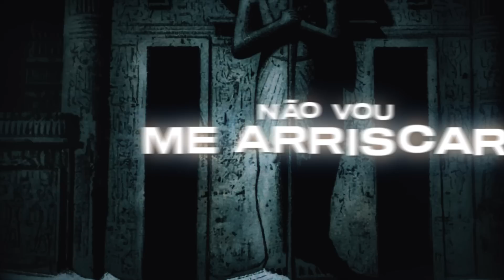Rios - O Fragmentado ft.@OkabeOficial (Cavaleiro da Lua)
Essa é uma música inspirada no personagem Cavaleiro da Lua dos Estúdios Marvel
• Ficha Técnica:
Letra: Rios, @OkabeOficial & @Hawkyyy
Voz: Rios & @OkabeOficial
Mixagem/Masterização :@Okabe
Edição: Realista e @Nitrolasss
Beat: LuuKzZ
Thumbnail: Zerado D
Arte da Thumb: 7_Sketch
Agradeço sua presença aqui :D